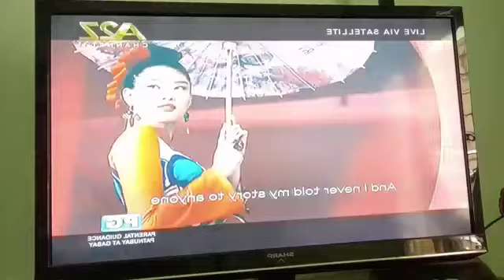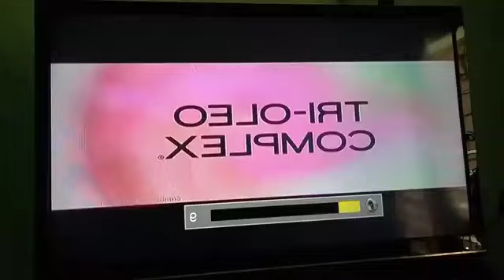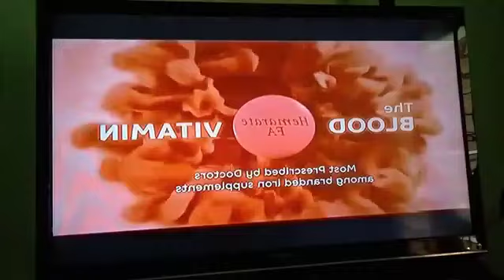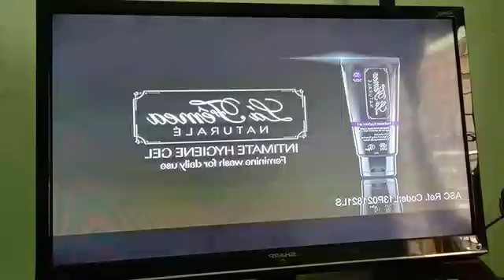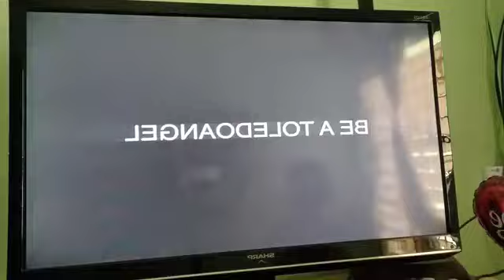MISS UNIVERSE 2020-2021 PARTIAL A2Z BROADCAST. COVERAGE. MAY 17, 2021.(2)